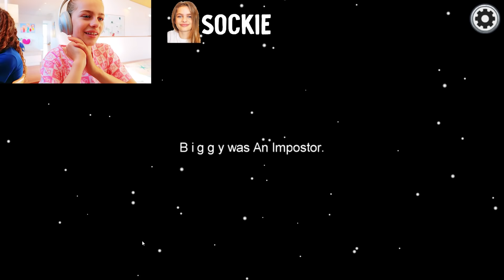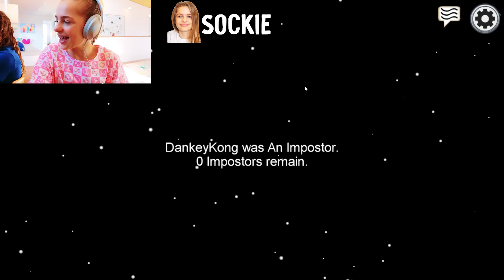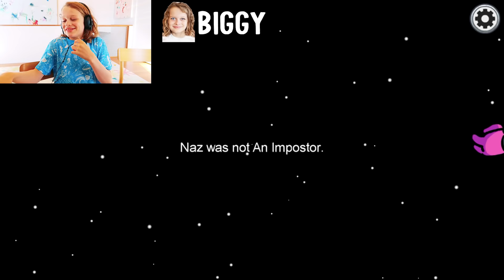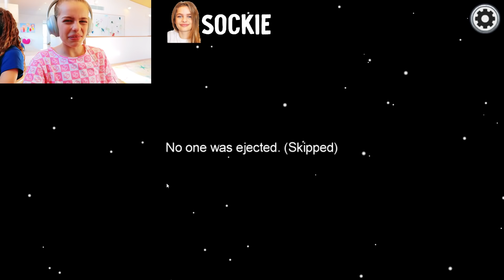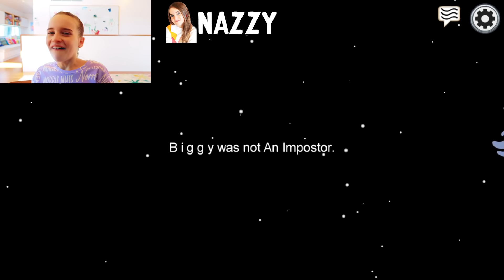AMONG US UNCUT *rare* (raw gameplay) Gaming w/ The Norris Nuts